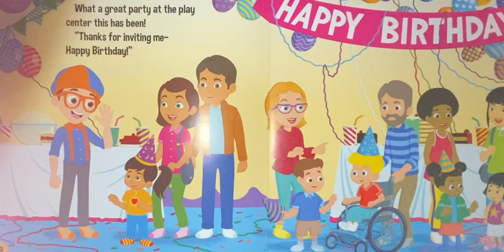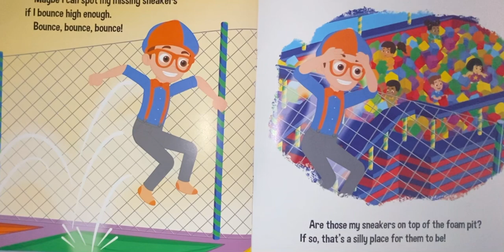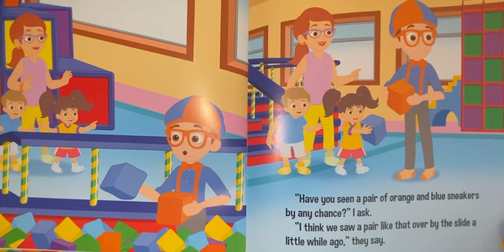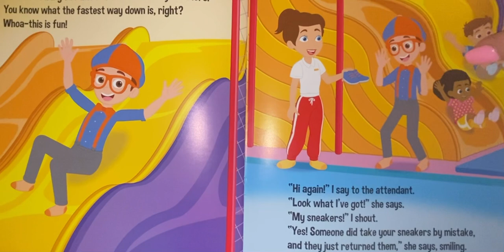Blippi sneaker hunt!